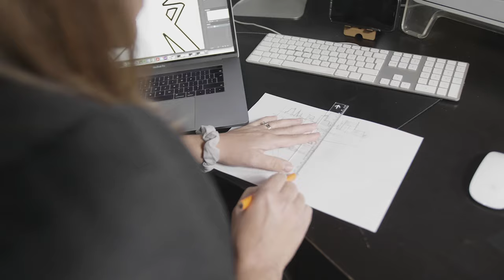Ondernemer van de Week #7: Fredric Teerling - Verantwoord ondernemen - Hoe groei je als ondernemer?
Deze week maken we kennis met 1 van de meest inspirerende ondernemers van Groningen: Fredric Teerling. Hij vertelt ons zijn levensverhaal vanaf het begin, waarin hij in zowel het Nederlandse als het Amerikaanse leger heeft gediend.

Na zijn studie in Amerika werkte hij bij het beroemde Gold’s Gym. Hij dacht, dit kan ik in Nederland ook. Dit bracht hem bij Fitness First healthclubs. Hier heeft hij zich omhoog gewerkt tot nationaal salesmanager en werd hij bekend als problem solver van de organisatie.

Toen hij daarna zijn eigen bedrijf TrainingU had, kwam Fredric als interim docent International Business Studies terecht bij het Deltion College, Noorderpoort en Hanzehogeschool. Hier kwam hij in aanraking met het snijden van materialen d.m.v. een CO2 laser om prachtige geschenken mee te maken van duurzaam materiaal. Dit inspireerde hem tot het opstarten van een nieuwe onderneming, Fredric neemt u mee in zijn reis hier naartoe. Ging dit altijd volgens plan? Nee. Door durf, risico, vallen en opstaan leerde hij ondernemen. Hij vertelt graag over zijn reis in de hoop dat andere mensen hiervan kunnen leren.

En gebruik hier de kortingscodes: WoodWideCities10 en WoodWideArt20

Let op, deze codes zijn geldig tot 1 september 2022